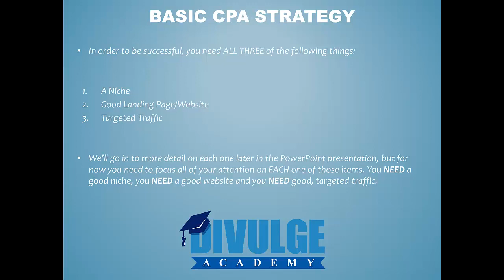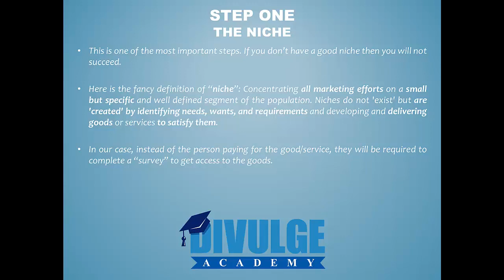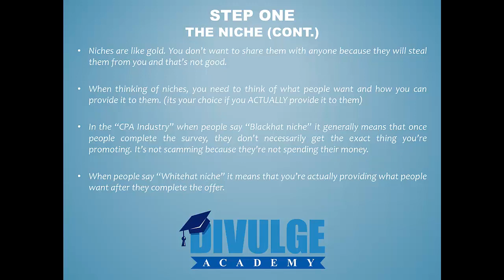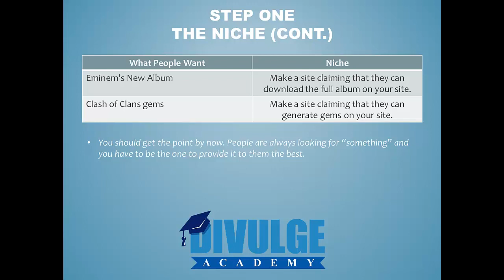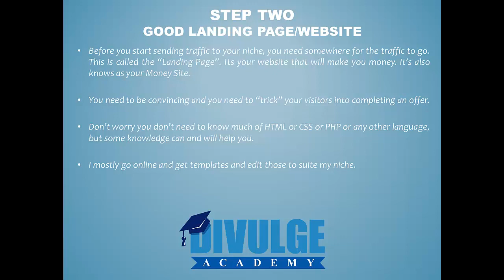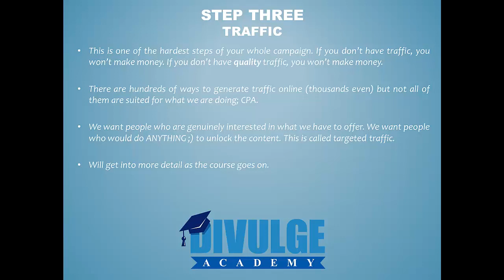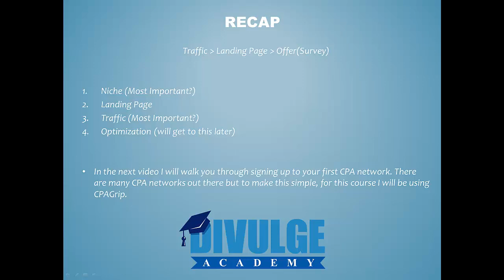2 Introduction to Cost per action CPA Marketing